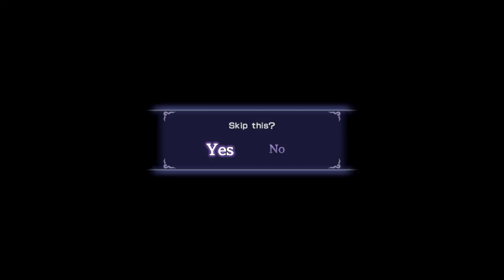WARRIORS OROCHI 3: Ultimate Definitive Edition - Kyubi A Mimir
Gameplay de WARRIORS OROCHI 3 Ultimate Definitive Edition

Passado num universo paralelo criado pelo Serpent King Orochi, que apareceu de forma repentina, a série "WARRIORS OROCHI" é composta por jogos táticos de ação onde heróis da série "DYNASTY WARRIORS" e da série "SAMURAI WARRIORS" se juntam à ação.
Este título oferece todos os conteúdos de "WARRIORS OROCHI 3", assim como novas personagens desenhadas pelo popular ilustrador Akihiro Yamada ("Beast of East - Touhou Memairoku" e "The Twelve Kingdoms" [binding and illustrations]) que se vão juntar às batalhas e novos episódios que vão permitir que os jogadores desfrutem ainda mais da história.
Além disso, também inclui vários elementos como o "Duel Mode", que mistura elementos das batalhas competitivas e de cartas, o novo "Gauntlet Mode", que permite aos jogadores desfrutar de batalhas de grupo e vários itens de DLC que já foram lançados para outras plataformas!

Pagina Facebook: Ze-Mezenga-Gaming